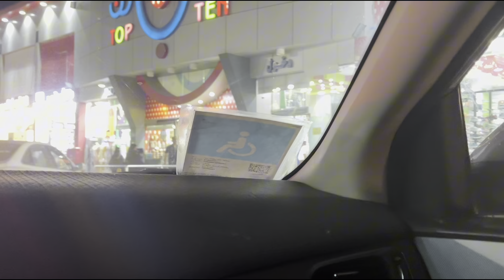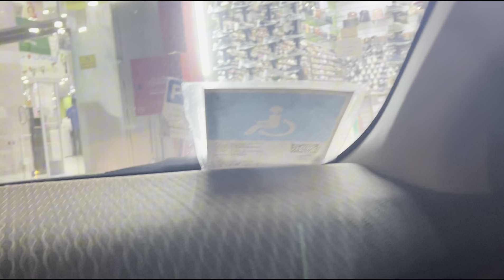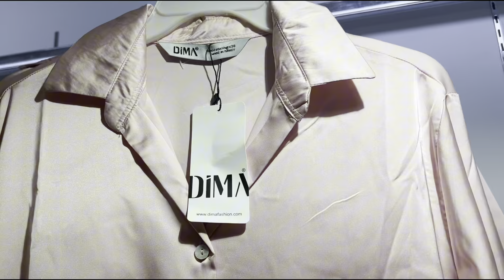Daily Vlog || pergi belanja baju ketoko paling murah di saudi jeddah TopTen + Altajtuj